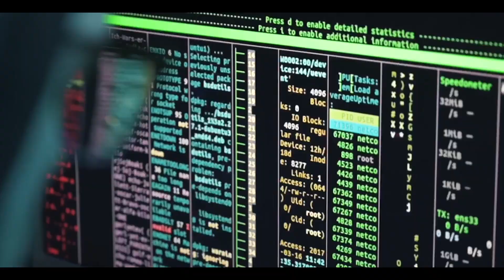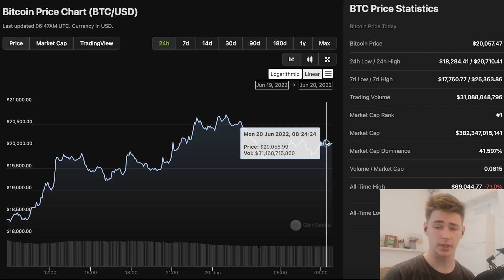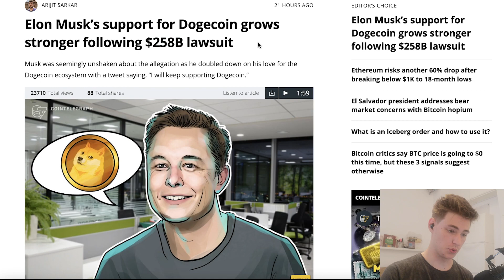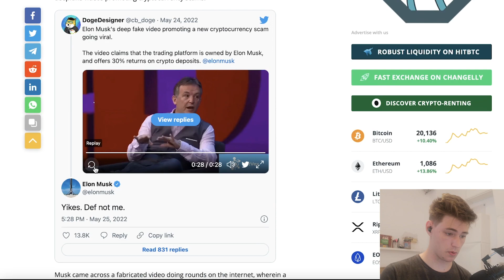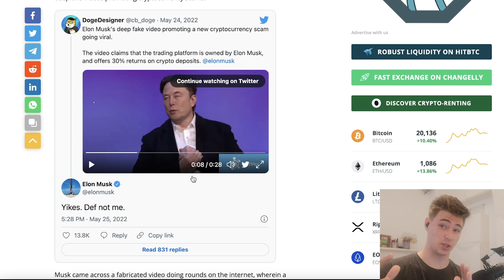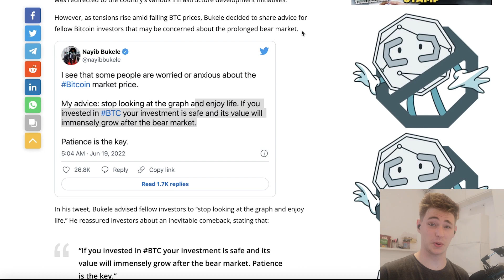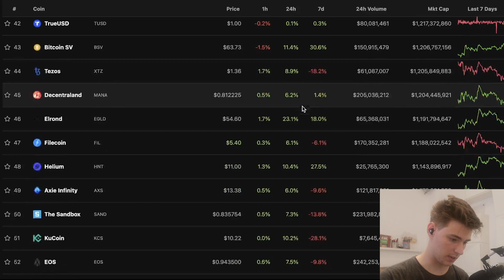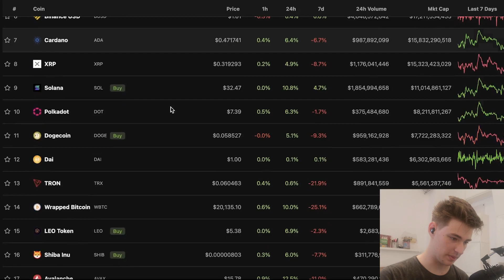ELON MUSK DOUBLES DOWN ON DOGECOIN SUPPORT - CRYPTO MARKET UPDATES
How has Elon Musk responded to the thread of a lawsuit for supporting Dogecoin? In this video, you can join Rik as he brings you the latest developments on this front, and also an overview of the crypto market today.

What is Digits Club?

Digits Club is an exclusive NFT membership that grants you access to a private community, exclusive community videos, early access to partner projects and much more!

From Coin Telegraph:

Not even a $258 billion class-action lawsuit alleging a crypto pyramid scheme could stop Elon Musk from publicly displaying his continued support for Dogecoin (DOGE).

On Thursday, a New York district court received a class action complaint against the world’s richest man Elon Musk and his companies, SpaceX and Tesla, for an alleged Ponzi scheme using DOGE. The lawsuit demanded $258 billion in total monetary damages from Musk while requesting the court to rule DOGE trading as gambling in the United States.

The lawsuit, however, did not resonate with the crypto community as entrepreneurs began to ridicule the move. Musk, too, was seemingly unshaken about the allegation as he doubled down on his love for the Dogecoin ecosystem with the above tweet.

On Saturday, Dogecoin creator Billy Markus, who is no longer a part of the project, shared his vision for Dogecoin that goes beyond the hype — recommending the developers focus more on its utility and security. Musk agreed with a “More currency-like” reply to Markus’ suggestion.

Musk further reassured Markus by sharing his openness to use Dogecoin as payment for other services in addition to Tesla and SpaceX merch.

Related: ‘Yikes!’ Elon Musk warns users against latest deepfake crypto scam

Bad actors trying to cash in on Musk’s success have been found to be releasing deepfake videos promoting cryptocurrency scams.

Bitcoin is a peer-to-peer online currency, meaning that all transactions happen directly between equal, independent network participants, without the need for any intermediary to permit or facilitate them. Bitcoin was created, according to Nakamoto’s own words, to allow “online payments to be sent directly from one party to another without going through a financial institution.”

Some concepts for a similar type of a decentralized electronic currency precede BTC, but Bitcoin holds the distinction of being the first-ever cryptocurrency to come into actual use.

Ethereum was first described in a 2013 whitepaper by Vitalik Buterin. Buterin, along with other co-founders, secured funding for the project in an online public crowd sale in the summer of 2014. The project team managed to raise $18.3 million in Bitcoin, and Ethereum’s price in the Initial Coin Offering (ICO) was $0.311, with over 60 million Ether sold. Taking Ethereum’s price now, this puts the return on investment (ROI) at an annualized rate of over 270%, essentially almost quadrupling your investment every year since the summer of 2014.

The Ethereum Foundation officially launched the blockchain on July 30, 2015, under the prototype codenamed “Frontier.” Since then, there has been several network updates — “Constantinople” on Feb. 28, 2019, “Istanbul” on Dec. 8, 2019, “Muir Glacier” on Jan. 2, 2020, “Berlin” on April 14, 2021, and most recently on Aug. 5, 2021, the “London” hard fork.